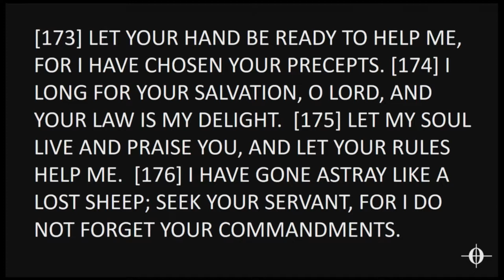Psalm 119- Open Heart Surgery #22: TAW- CODA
The final week of our series on Psalm 119, learning how God's Word impacts our lives.